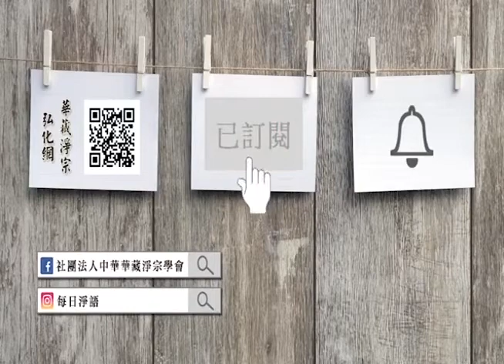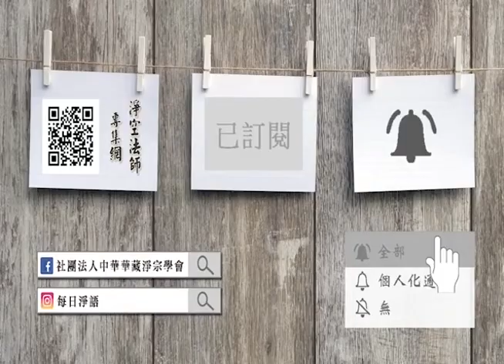懂因果就能趨吉避凶（閩南語配音）230 如何保家道不衰